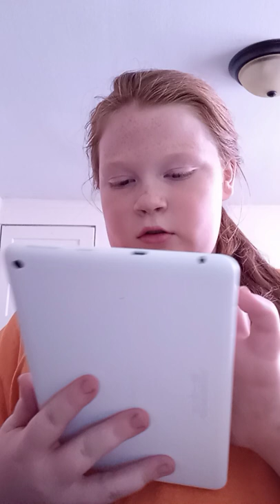my first ever video